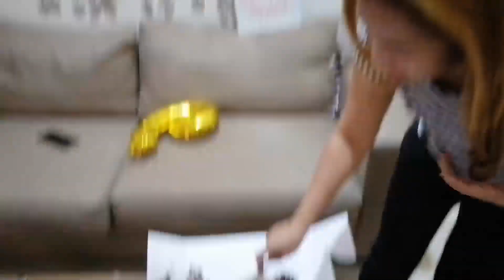CO-WORKER (annie batongbakal) BIRTHDAY CELEBRATION